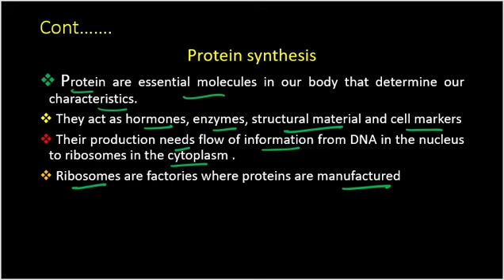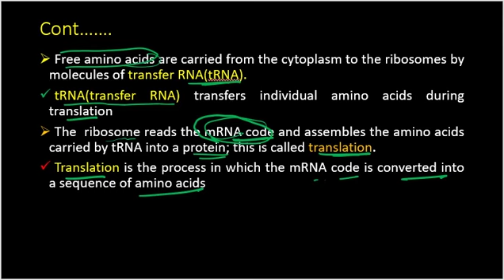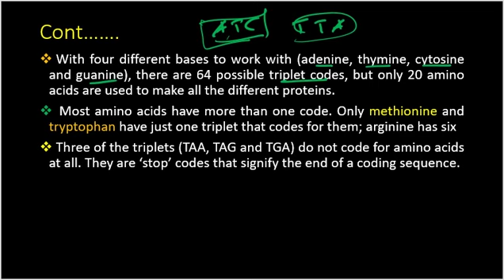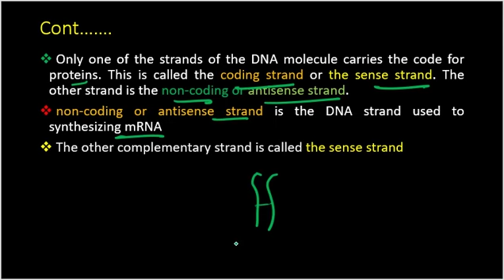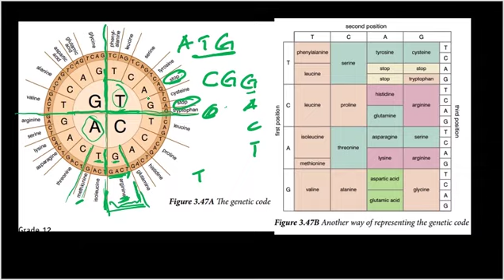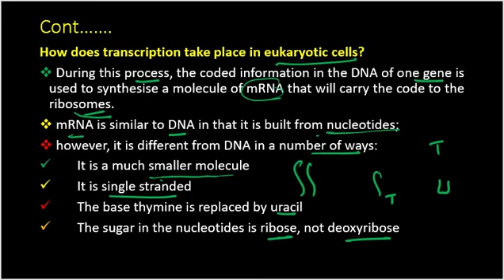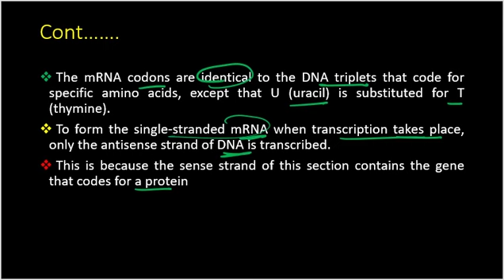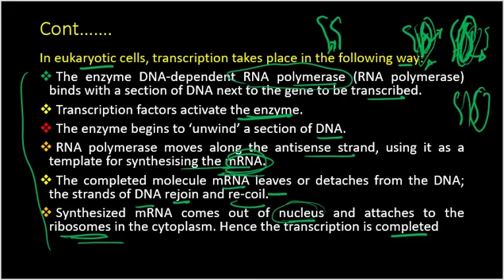Grade 12 Biology Unit 3 part-7 Protein Synthesis and how transcription take place in eukaryotic cell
Grade 12 Biology Unit 3 part-7 Protein Synthesis and how transcription is take place in eukaryotic cell
Protein Synthesis
how transcription is take place in eukaryotic cell